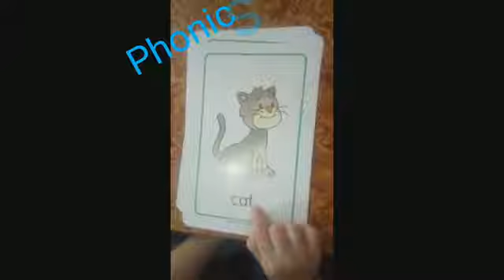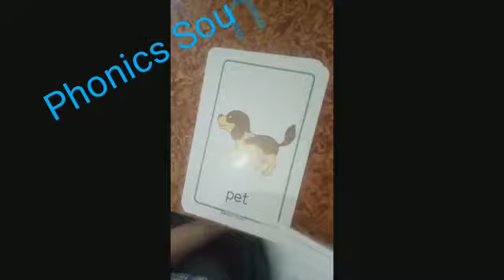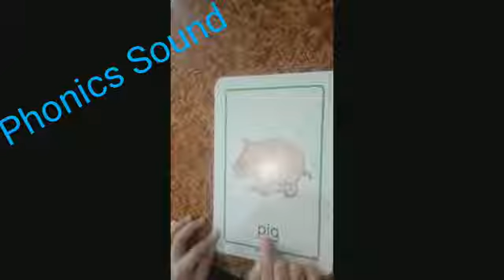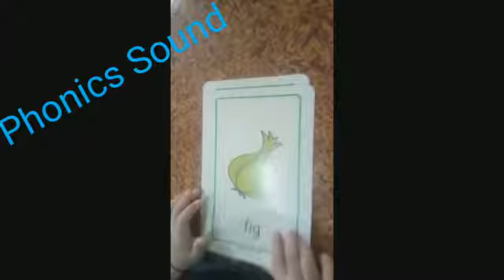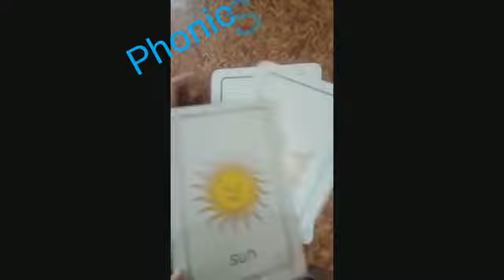Learn To Read Using Phonic Sounds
In this way with the help of phonic sounds, kids can easily learn to read
Let them try